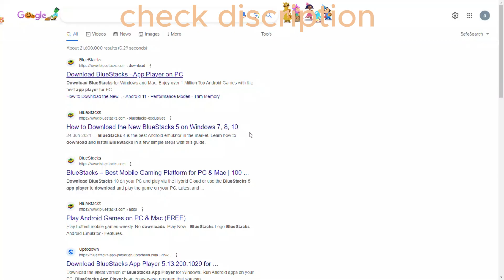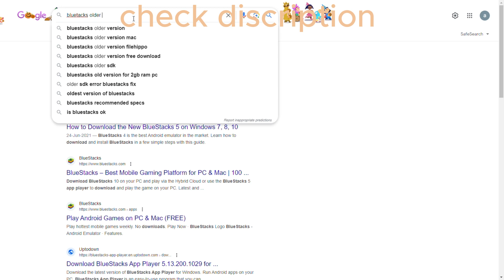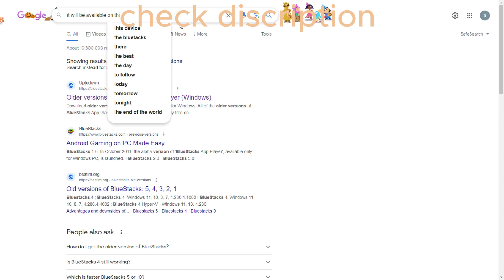HOW TO PLAY PATH OF TITAN IN PHONE IN PC | PATH OF TITAN WITH BLUESTACKS? | WE ARE ABLE TO PLAY IT?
Hello veiwer , the first thing u have to do is that u have to download bluestacks and login into it and then when u are login in to it then search for path of titan in bluestacks playstore and then download it if it is available

BlueStacks is an American technology company recognized for its creation of the BlueStacks App Player and other cloud-based cross-platform products. The BlueStacks App Player enables the execution of Android applications to run on computers running Microsoft Windows or macOS. Wikipedia
Video game: 火柴人联盟2
CEO: Rosen Sharma (2011–)
Founded: 2009, San Francisco, California, United States
Founders: Rosen Sharma, Jay Vaishnav, Suman Saraf
Headquarters: Campbell, California, United States

Path of Titans is a prehistoric expansive MMO Survival game being developed and published by the Australian studio Alderon Games, where players take on the role of a dinosaur. Wikipedia
Platforms: PlayStation 4, PlayStation 5, Nintendo Switch, Xbox One, MORE
Initial release date: April 12, 2020
Developer: Alderon Games Pty Ltd
Genres: Fighting game, Action game, Role-playing Video Game, Simulation Video Game, Adventure game
Engine: Unreal Engine 5, Unreal Engine 4
Mode: Multiplayer video game
Publisher: Alderon Games Pty Ltd